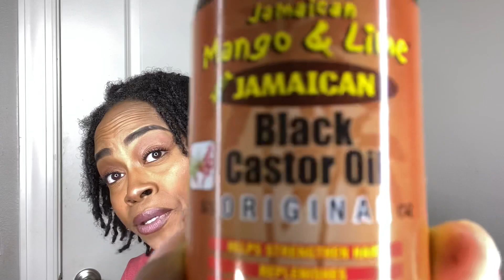9.5 MONTH LOC RETWIST | COMB COILS LOC JOURNEY| TALIAH WAAJID LOCK IT UP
Hello and welcome. Today we are doing a retwist on my 9.5 month locs using Taliah Waajid's Lock it up gel. My locs definitely needed it but I actually like my locs better when it is time for a retwist! I have a product buildup from last product used so i will be doing an ACV rinse soon. If you are new I started my locs with comb coils and the frizz is real as it has been for months. Check out the loc playlist below to see. I think it is due to the texture of my natural hair but i am not certain of that. I also have alot of bending going on. I had to palm roll again although i am not fond of it on my locs because it seems to thin them out. I am getting bored so you never know what i may do to my hair next. :)

Also switch to 1080p or the highest quality available!

GET TO KNOW ME:
Age: 38
Birthday: June 05, 1982
Status: Married
Kids: 4
Pets: 2
Height: 5’2”
Film & Edit: IPhone 11 & iMovie
Live: Texas
From: Mississippi
Grew Up: Mississippi and Alabama
Locs est: 09/28/19
Big Chop: 12/13/15

Calm R&B & Soul Music
Artist: Bad Snacks
Title: Fender Bender